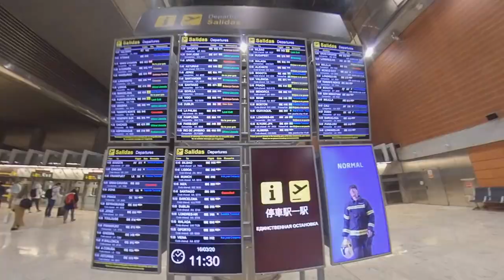Coronavirus Escape from Spain España Covid-19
Trump closes air travel from Europe due to the Coronavirus Covid-19 pandemic and we are trying to get back home. This is the last video of the Canary Islands motorcycle tour, but I decided to release it first as update on travel during these times.

Thanks!!!